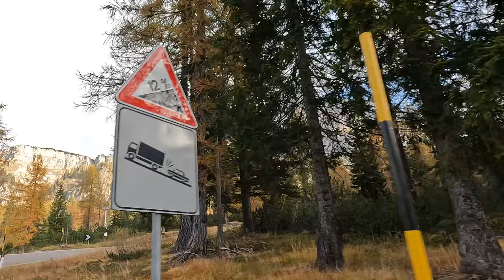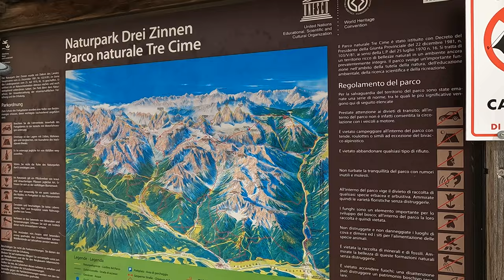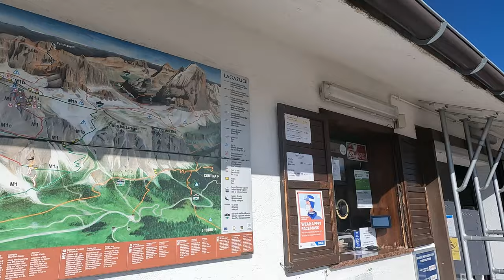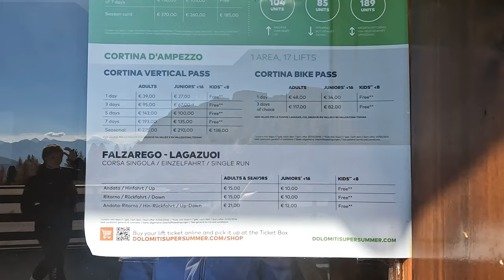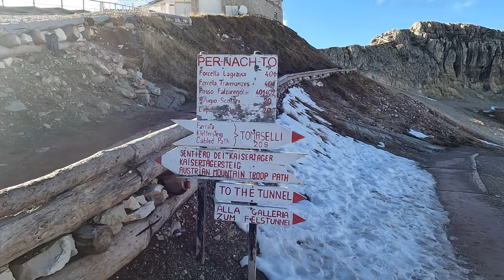THE DOLOMITES: The Best Easy to Moderate Hikes in the Italian Alps!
The Dolomites in Italy, the Italian Alps, are some of the most beautiful and majestic mountains we’ve ever seen. While it’s popular to go on multiday treks in the summer and to engage in snow sports in the winter (as one of the sites of the 2026 Winter Olympics), Cortina d’Ampezzo makes a great base to explore these wonderful mountains with easy to moderate day hikes in the fall! In this video, we bring you along as we enjoy some of our favorite spots in a week that we spent in these amazing mountains. Note that since we do work and travel simultaneously, most of these hikes were not full-day hikes (most were a few hours up to half a day), so you could conceivably combine some of these hikes or go on more strenuous hikes as well, depending on the weather, your availability, and your fitness level! Have any questions about visiting the Dolomites in the fall? Drop them down below in the comments, and we’ll answer them as soon as we can!
00:00 – Introduction
00:42 – Driving into the Dolomites
01:57 – HIKE 1: Tre Cime di Lavaredo
07:21 – Surprise sunset at Lago Antorno
07:42 – Cable Car to Rifugio Lagazuoi
08:40 – HIKE 2: Rifugio Lagazuoi back to Passo Fazalrego checking out the World War I bunkers
12:55 – HIKE 3: Walk around Passo di Giau + a reflection pond!
15:00 – "HIKE 4": Lago Di Braes
16:43 – HIKE 5: Prato Piazza / Monte Specie
19:02 – HIKE 6: Lago di Sorapis
24:02 – HIKE 7: Lago di Federa
We're Yvonne and Jeremy Chen. We got married in 2020 (hence, Chens of a Lifetime!) and have been going through some changes and transitions in our lives! We met through doing nonprofit volunteer work abroad, and now, we’re traveling internationally, learning about new places and cultures, and meeting new friends! Watch our videos to hear more about our journey.